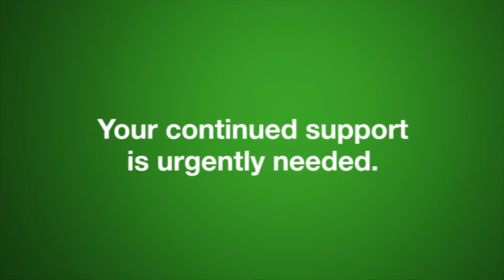Human Appeal Australia Winter Relief 2015/16 Flour Distribution